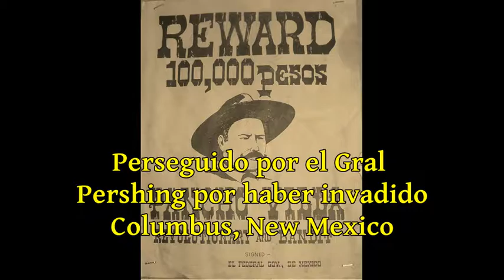PANCHO VILLA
One of the most controversial Mexican characters, in 30 seconds.